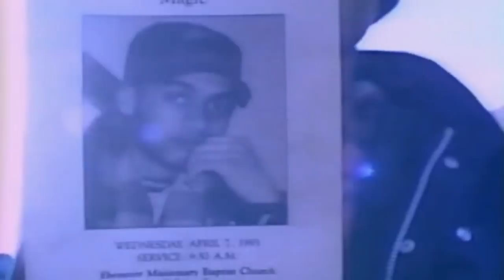Mic Geronimo - Shit`s Real (Its Real) (Dzz Remix) Video HD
Real HipHop !!